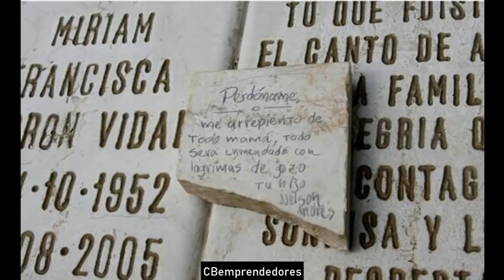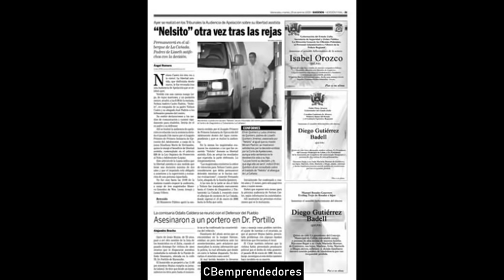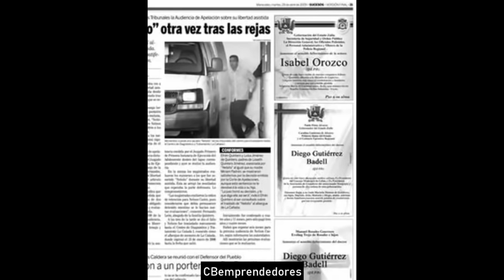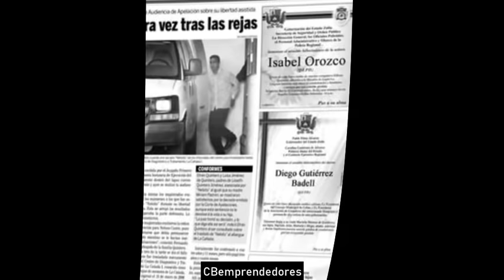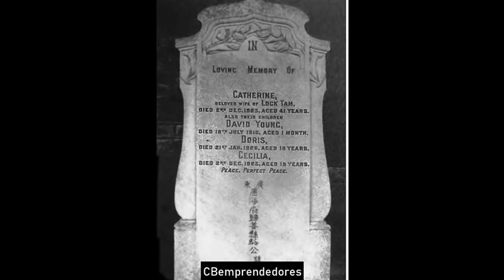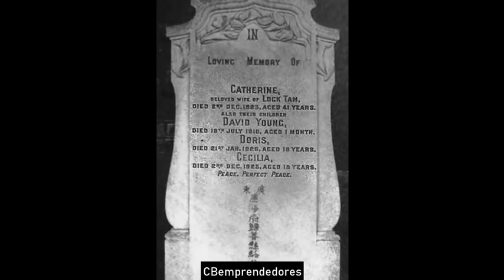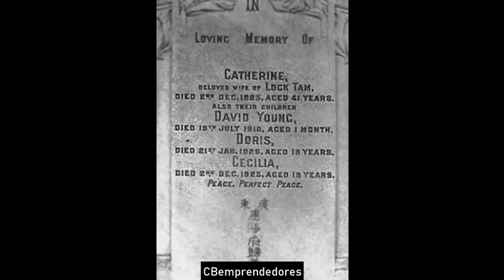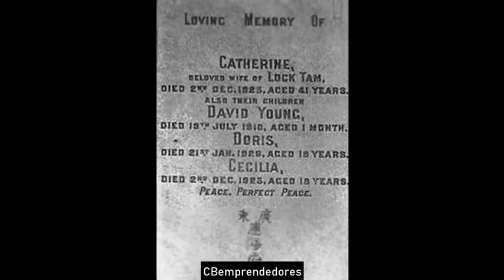🔴 Crónica negra: Nelson Andrés Castro y Sabine Radmacher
En este video se tratan los casos de:
➤Nelson Andrés Castro
➤Sabine Radmacher
➤Pantopiu Christofi
➤Loch Ah Tam